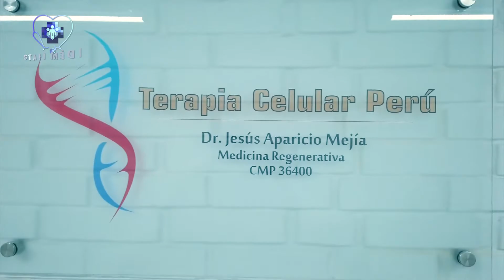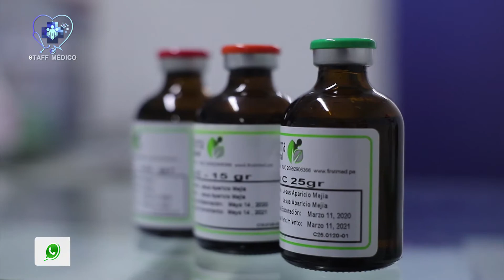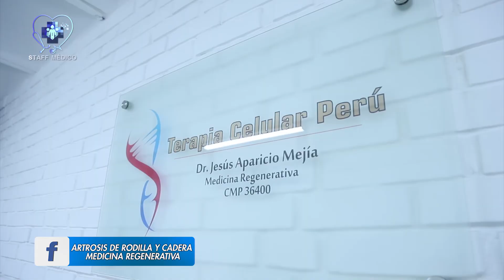𝐌𝐞𝐝𝐢𝐜𝐢𝐧𝐚 𝐑𝐞𝐠𝐞𝐧𝐞𝐫𝐚𝐭𝐢𝐯𝐚 / 𝐓𝐄𝐑𝐀𝐏𝐈𝐀 𝐂𝐄𝐋𝐔𝐋𝐀𝐑 𝐏𝐄𝐑𝐔́, 𝐷𝑟. 𝐽𝑒𝑠𝑢́𝑠 𝐴𝑝𝑎𝑟𝑖𝑐𝑖𝑜 / 𝑺𝑻𝑨𝑭𝑭 𝑴𝑬́𝑫𝑰𝑪𝑶 𝑨𝑻𝑽 +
➡️Terapia Celular Perú
➡️ DR. JESÚS APARICIO, MÉDICO CIRUJANO, ESPECIALISTA EN MEDICINA BIO REGENERATIVA. NOS BRINDA TRATAMIENTOS 100% NATURALES, BIOLÓGICOS, SIN PASTILLAS, SIN CIRUGÍAS Y SIN EFECTOS SECUNDARIOS PARA TRATAR ARTROSIS DE RODILLA, CADERA, LESIONES DE MENISCOS, ETC.
➡️LA APLICACIÓN DE CÉLULAS MADRE, FACTOR DE CRECIMIENTO CELULAR Y PLASMA RICO  COMPLETADAS CON  LA  OZONOTERAPIA AYUDAN EN EL TRATAMIENTO EFECTIVO PARA LA ARTROSIS, CADERA, LESIONES DE MENISCOS,CONDROMALACIA ROTULIANA, HOMBRO DOLOROSO, ETC